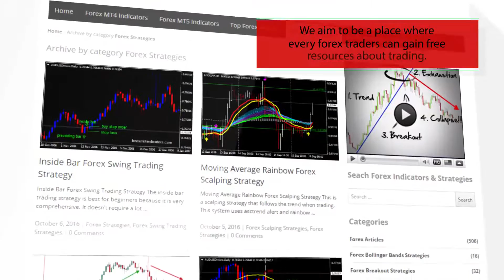BrakeMA – indicator for MetaTrader 5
Download BrakeMA – indicator for MetaTrader 5

-About-

Forex Strategies
Forex Indicators
Forex Systems